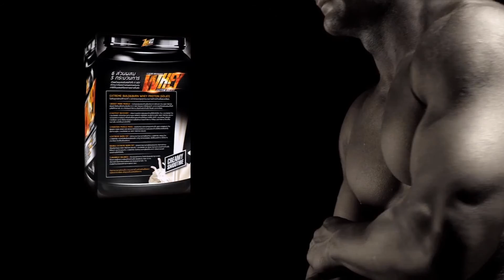ท่าฝึกกล้ามหลัง Incline Bench Pull